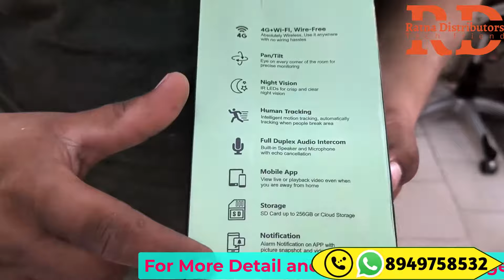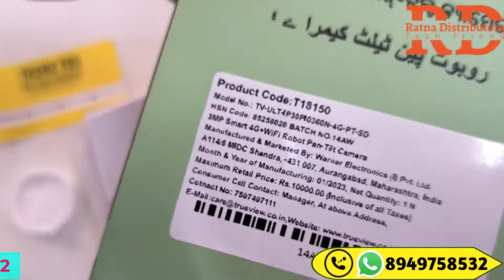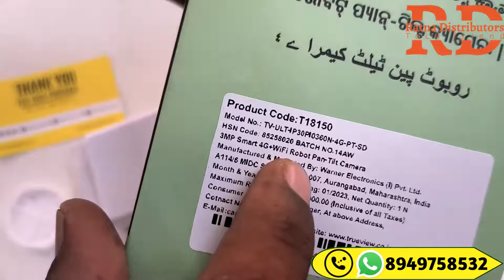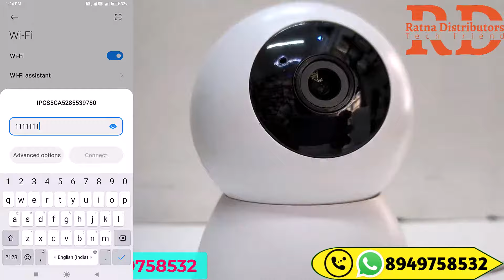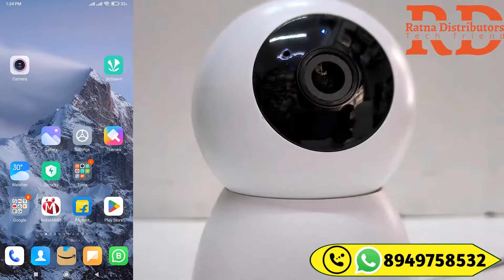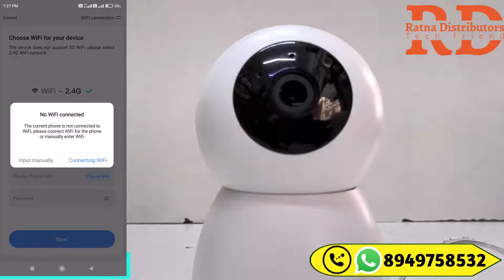True view 4G Sim and Wifi Camera/ 3 Mp Smart 360° CCTV Camera /4g + pan tilt Wifi camera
Description
Area motion detection, Humanoid detection, push alarm information Horizontal rotation of 350 degrees, vertical rotation of 90 degrees Built-in high-sensitivity MIC and speaker, support two-way audio Intelligent motion tracking, automatically tracking when people break area Support Micro SD Card Up to 256 GB & Cloud Storage (Optional

Features & details
Support Micro SD Card Up to 256 GB & Cloud Storage (Optional)
Area motion detection, Humanoid detection, push alarm information
Horizontal rotation of 350 degrees, vertical rotation of 90 degrees
Built-in high-sensitivity MIC and speaker, support two-way audio
Intelligent motion tracking, automatically tracking when people break area

Item Model No:- Robot 4G Sim Based
Product Dimensions :- 12*7*7 cm; 320 Grams